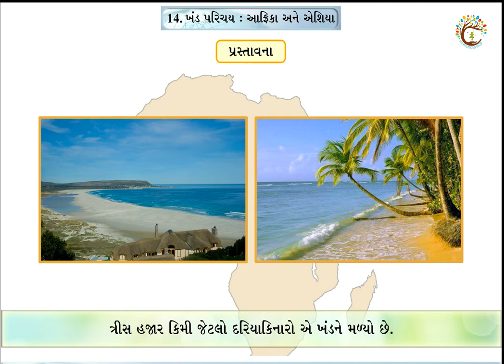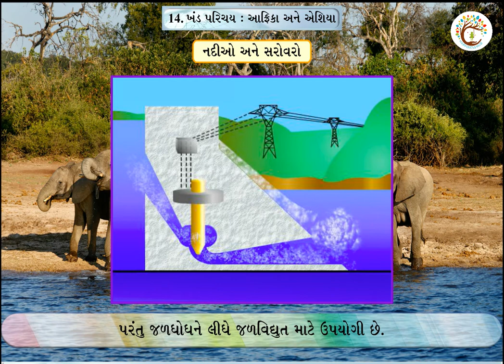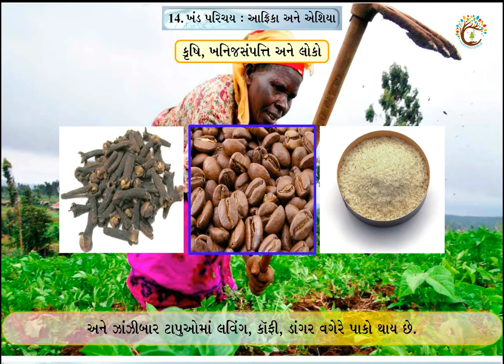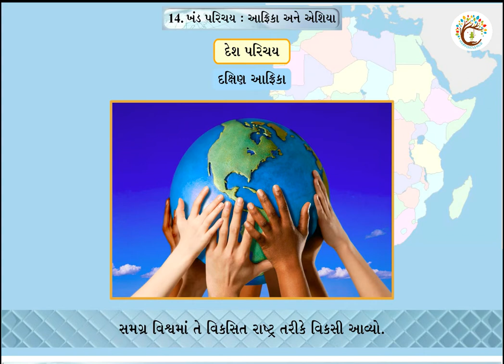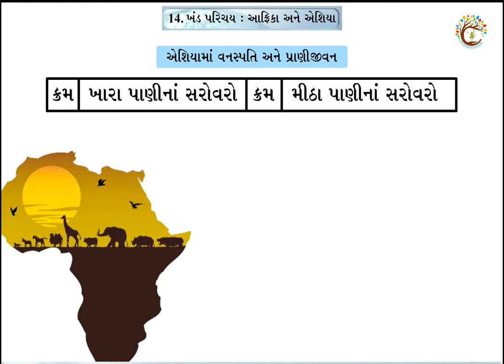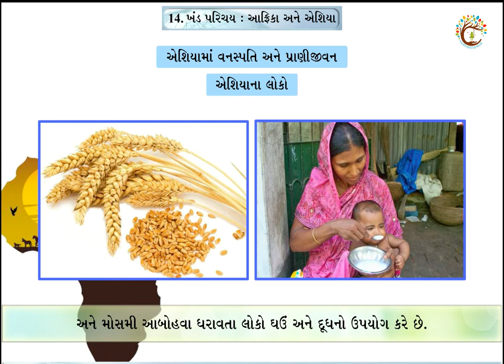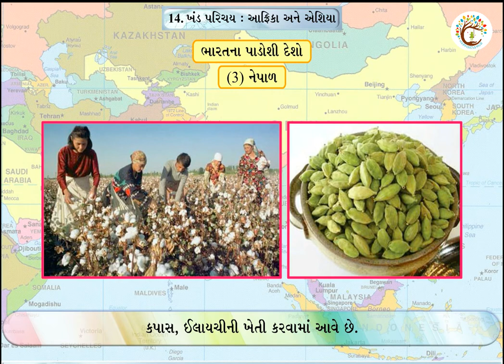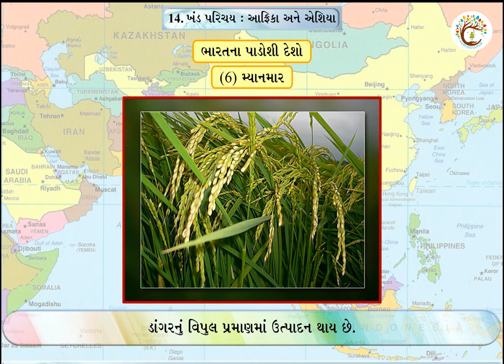Standard 8 | Social Science| Chapter 14 | Khand Parichay | NCERT | Full Syllabus | Learn With Fun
Web : Allinonesalesandservice.com
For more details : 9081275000